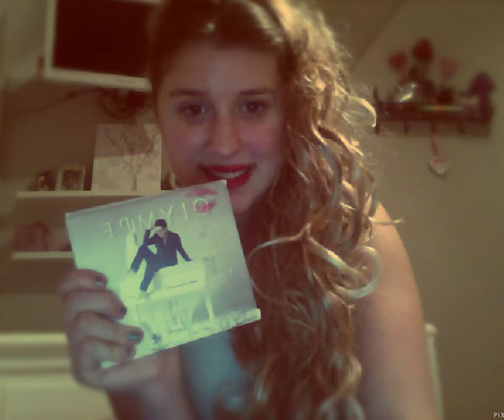1 An Olympe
Le 2 février 2014, cela a fait exactement un an que nous partageons la talentueuse aventure musicale d'Olympe. A cette occasion, une partie de la Team Olympe revient avec un tout nouveau projet. Cette fois-ci, chanson personnalisée et vidéos sont mises au placard pour laisser place à l'image et au remerciement. Bon visionnage photographique !